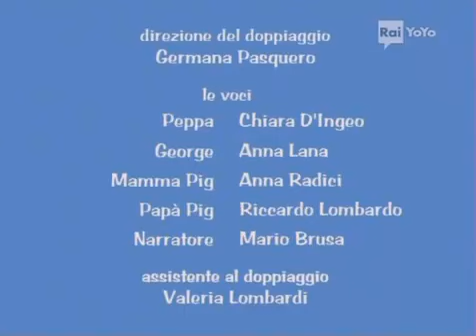[YTP] peppa pig: i nonni thug life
nonno pig sa come sfottere tutti